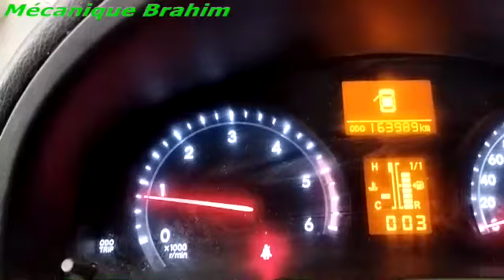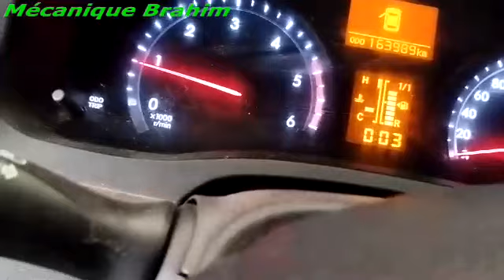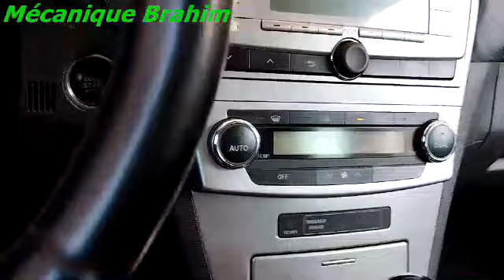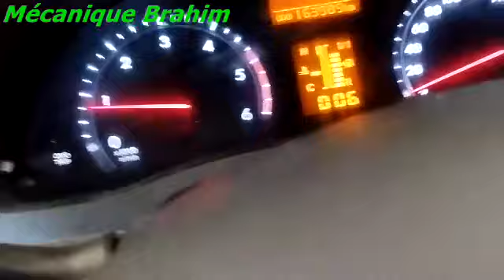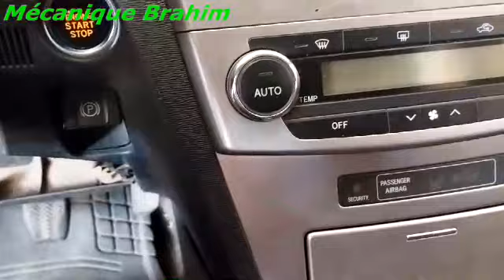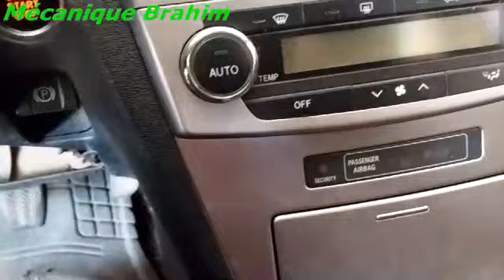quelle problème d'embrayage Toyota avensis يا لهو من عطل في طويوطا افونزيس